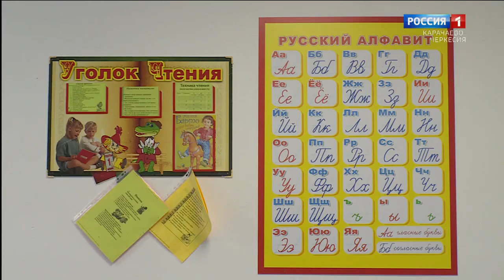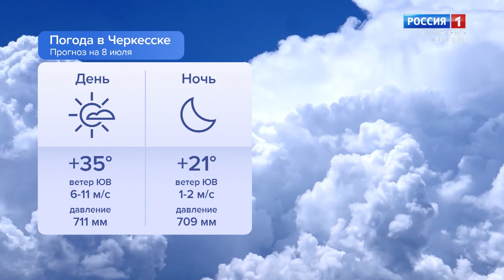Утро России. Карачаево-Черкесия 08.07.2024